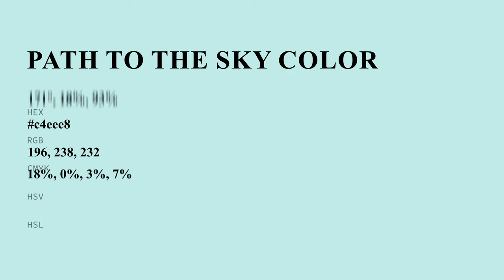Path to the Sky color c4eee8 hex color - Blue color - Warm color c4eee8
What color is Path to the Sky ? c4eee8 hex color - Blue color - Warm color c4eee8

Hex c4eee8 Color Code is also known as Path to the Sky color.

Hex c4eee8 Color code in RGB color code model is created after adding 76.86% red color, 93.33% green color and 90.98% blue color.
Hex c4eee8 Color code in CMYK color (process color) code model is generated after subtraction of 17% cyan, 0% magenta, 2% yellow and 6% black.